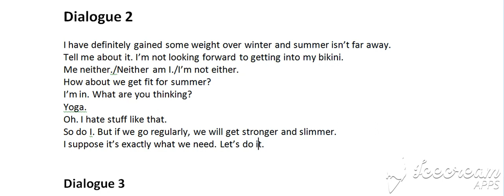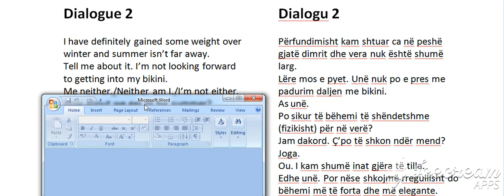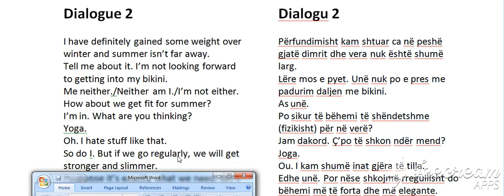Conditional 1 Dialogu 2 B (Niveli 3) (Bejini SUBSCRIBE per te pare te githa videot)